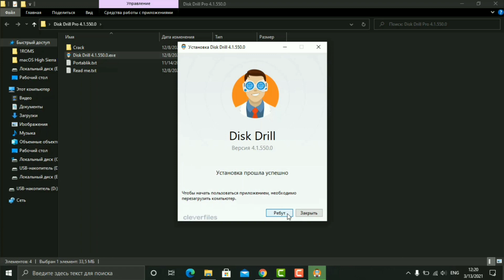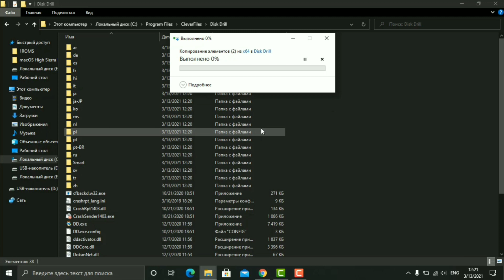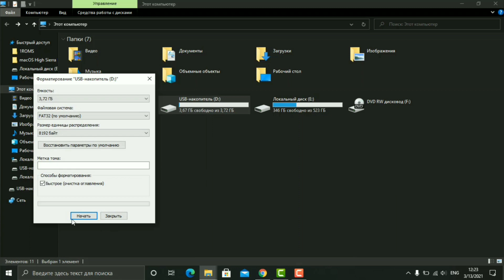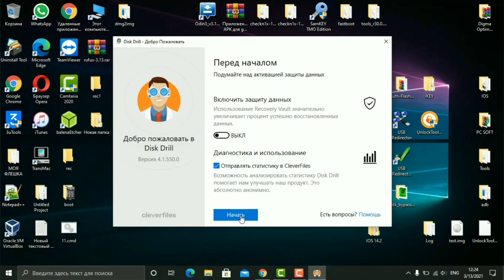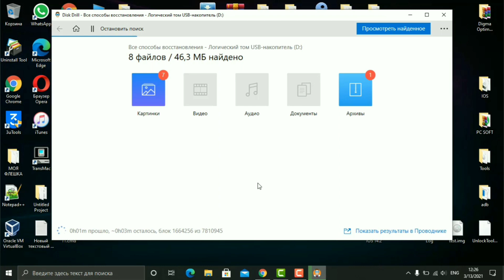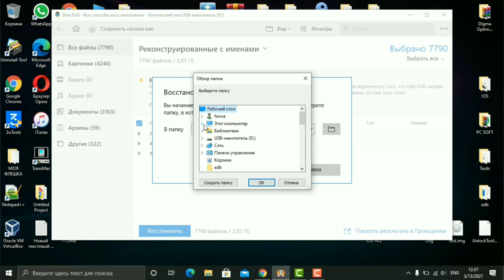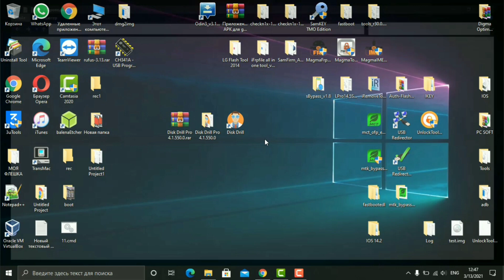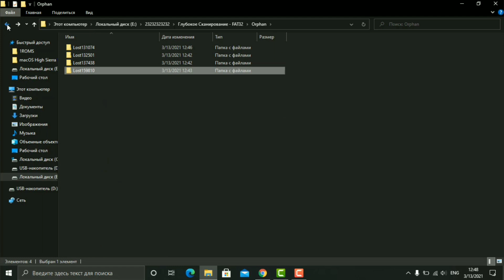Достаем фото, видео и данные с нерабочей флешки или жесткого диска (после форматирования и т.д.)